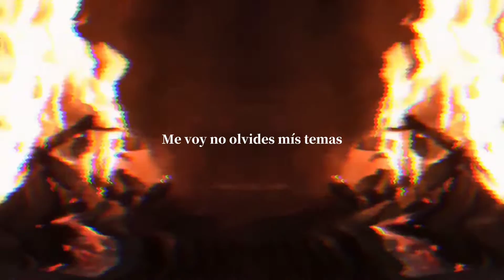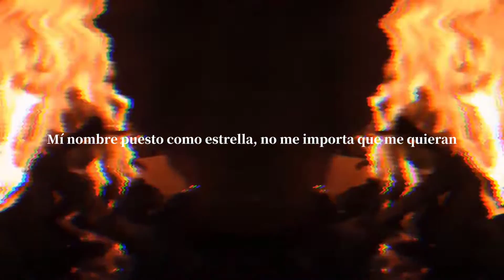SOUTHLA - KENMA (Official Lyric Video)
Suitelove Records ® - 2021 🖤